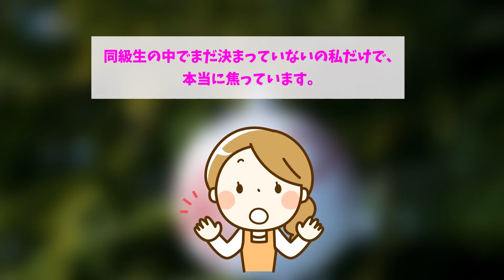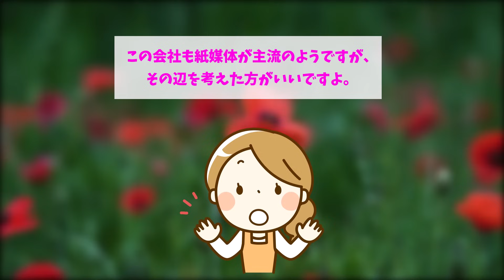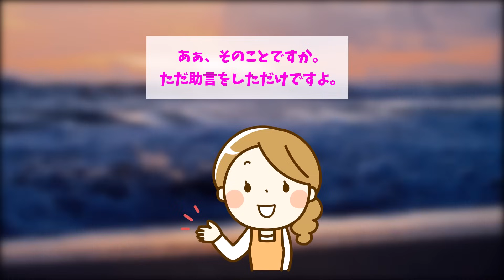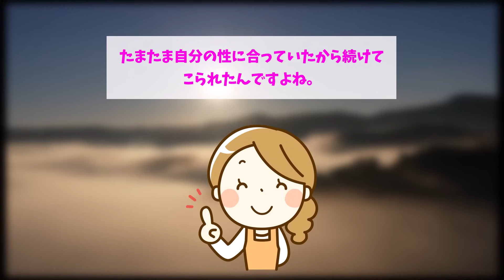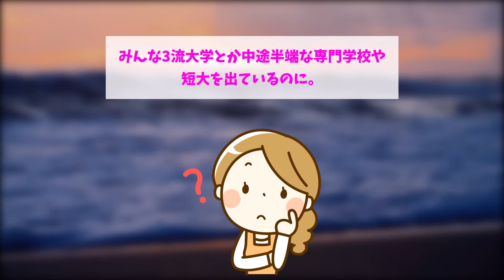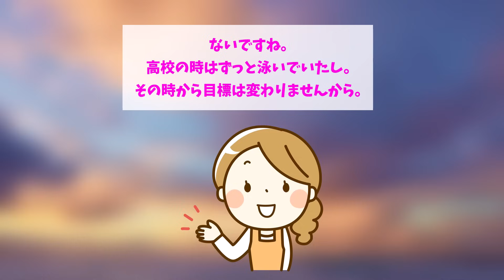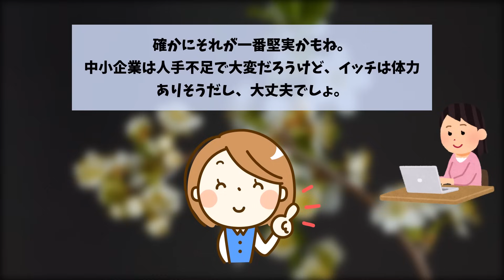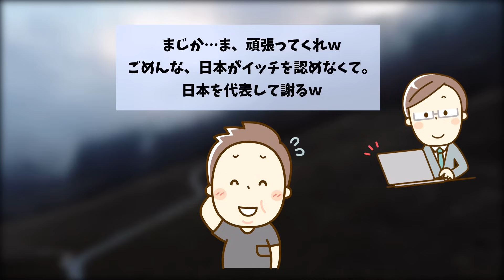【報告者キチ】「国立大卒なのにどの会社からも採用されません...」スレ民「社会を舐めるな...」【2chゆっくり解説】